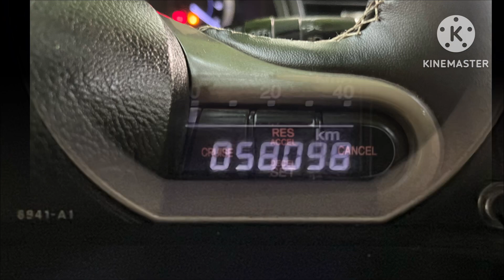honda city vmt black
honda city
vmt
2013 model
1st owner
Petrol